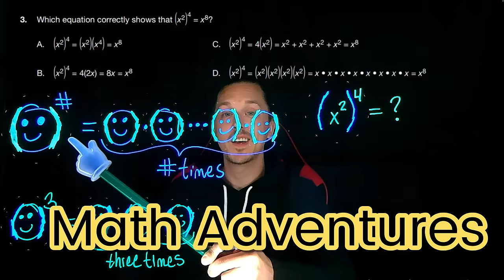Math Teacher Theme Song | AI Theme Song: YouTube Math Teacher AI Music | Mister Marx Math Adventures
👋 In just seconds, witness the use of AI in Education with funny math teacher Mister Marx of Mister Marx Math Adventures and get a sneak peek into how he makes mathfun with eGlass and other technology! & enjoy the latest AI Mister Marx Theme Song, too!

🤖 Discover the future of math learning with MisterMarxAI! Receive instant, personalized episode & resource recommendations to all of your math queries.

🔢 Whether you're new to Math or an old hand, I invite you to
-Approach with an open mind
-Be ready to explore with interactive learning and virtual learning techniques, perfect for middle school math into adulthood!

🎁 FREE Learning Tool: Get your hands on the FREE Mister Marx Math Adventures Companion Worksheet. Perfect for educators, students, and parents, this worksheet brings each episode to life!

Want to keep up with all the adventures? Bookmark the 'Mister Marx's Math Corner' blog for the latest updates

🌟 Join Our Math Community: Be part of our group of visual learners and math enthusiasts. Enter & share Free to enter. US only.

💬 Your Thoughts Matter: Dive into the comments and share your take on today's concepts. Let's have fun discussing math!

🤝 Support the Journey: Deepen your math journey and support the world of Mister Marx. Gift vouchers for tutoring available, or consider making a donation for future math adventures! Want to connect more directly?

Until our next adventure.

-Mister Marx 🤓

math
mathematics
ai music
mathematics song
teaching math funny video
common core math funny
joy in math
theme song
sunoai
AI in Education
AI
Fun Math Lessons with AI Music
AI Music
Fun Math Lessons
Fun Math
Math Lessons
ai math teacher
ai in math education
math ed ai
mathematics ed ai
YouTube math teacher ai
YouTube Math Teacher AI Music
math teacher theme song
ai theme song
math teacher ai theme song